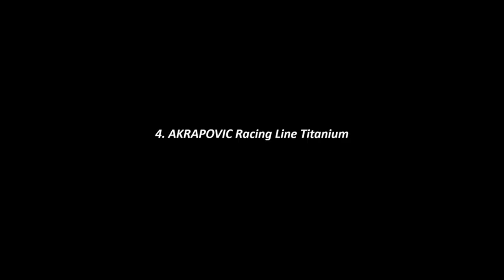TOP 16 YAMAHA MT09 / FZ09 EXHAUST SOUND TESTS AKROPOVIC BLACK WIDOW AR RACING COMPILATION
Here are 16 Yamaha mt09 / fz09 exhaust best sound test compilation video to help you pick which one? good luck haha i chose the Black widow as in the Thumbnail ;).

If you would like to contribute to help me grow the channel to bring you great content then please

In the video we have the following exhausts.

1- Zard exhaust
2- Akropovic carbon exhaust
3- Akropovic titanium exhaust
4- Spark exhaust
5- Termignoni exhaust
6- Arrow exhaust
7- Black widow 200mm carbon blue tip exhaust
8- Black widow 230mm  stainless steel exhaust
9- Ixil exhaust
10- Remus exhaust
11- Two brothers exhaust
12- Yoshimura exhaust
13- Scorpion exhaust
14- Austin racing exhaust
15- Triple Slash exhaust
16 - M4 exhaust

0:00 Introduction
0:04 SC PROJECT Exhaust mt09 sound
0:36 TERMIGNONI Exhaust mt09 sound
1:01 AKRAPOVIC Racing Line carbon mt09 sound
1:51 AKRAPOVIC Racing Line Titanium mt09 sound
3:09 ZARD Exhaust fz09 sound
3:25 ARROW Exhaust fz09 sound
6:20 Remus Exhaust fz09 sound
6:55 Two Brothers Exhaust fz09 sound
7:10 Yoshimura Exhaust fz07 mt09 sound
7:27 Scorpion Exhaust mt09 sound
8:09 Spark Exhaust fz09 sound
8:24 Black Widow Exhaust mt09 fz09 sound
9:37 Austin Racing Exhaust mt09 fz09 sound

Credits to the channels here for contribution.

Ultimate Exhaust Sound Yamaha MT-09/FZ-09: Akrapovic, Arrow, M4, IXIL, Two Brothers, GPR, Termignon JDM world